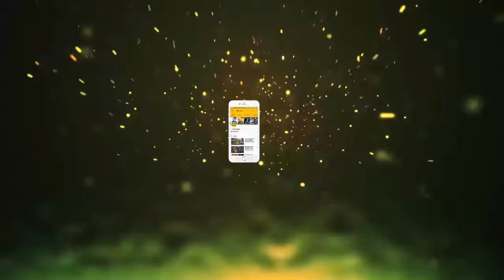सुपरमॉडल समझ कर लाखों लोग कर रहे थे फॉलो, पर सामने जब आई सच्चाई तो लोग दंग रहगए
सुपरमॉडल समझ कर लाखों लोग कर रहे थे फॉलो, पर सामने जब आई सच्चाई तो लोग दंग रह गए  || Jmd News Updates ||

फ्लोरिडा की Lauren Drain की खूबसूरती के सोशल मीडिया पर लाखों दीवाने हैं। सोशल मीडिया अकाउंट एक से एक हॉट फोटोज देखकर लोग उन्हें सुपरमॉडल समझ रहे थे, पर जब सच्चाई सामने आई तो लोगों को अपनी आंखों पर भरोसा नहीं हुआ। असल में जब लॉरेन ने बताया कि वे एक प्राइवेट हॉस्पिटल में नर्स हैं तो लोग दंग रह गए।लॉरेन को दुनिया की सबसे खूबसूरत नर्स नाम दे दिया गया है। लॉरेन जब 16 साल की थी तभी से उन्होंने नर्सिंग का कोर्स किया, इसके साथ वे अपनी फिटनेस का खास ध्यान रखती रहीं। उनकी ग्लैमरस फोटोज देखकर ये लगता नहीं है कि वे 31 साल की हैं।लॉरेन के इंस्टाग्राम पर 36 लाख फॉलोअर्स हैं।